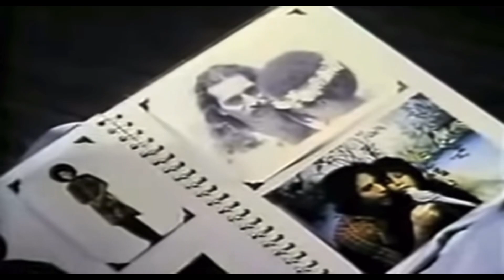Keesha Kaylee Highlights: A Sad Player’s Ball in the month of Keevember 2021 | So Emotional 🤦‍♀️